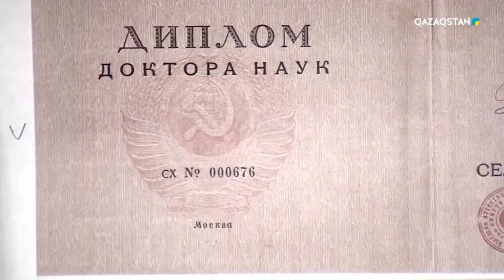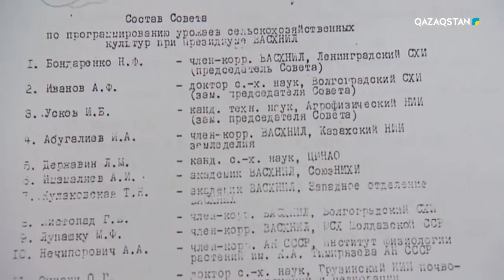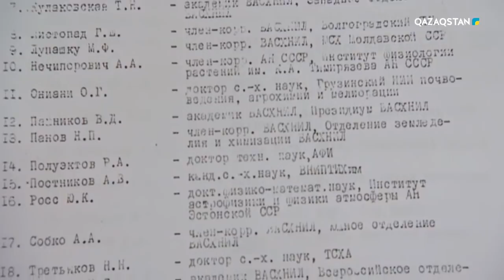Dara jol (Дара жол) - Зейнолла Дүйсенбеков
Зейнолла Дүйсенбеков - ауылшаруашылығы ғылымдарының докторы, академик, профессор.